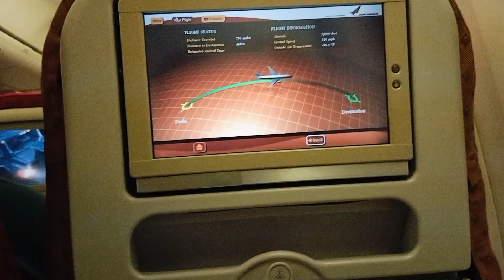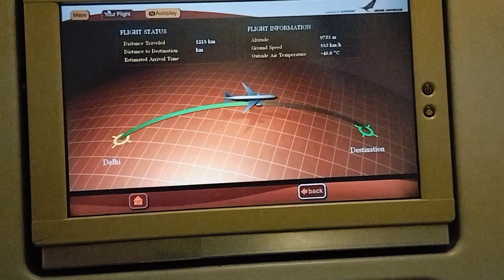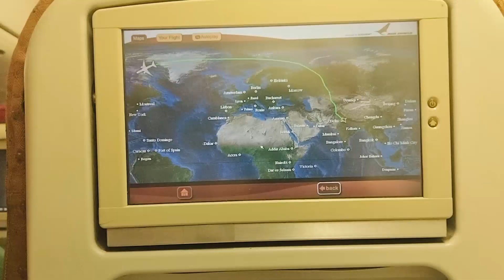India to Canada 🇨🇦 full journey||immigration questions/security check/Air india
bytotal cost of studying in canada 🇨🇦.